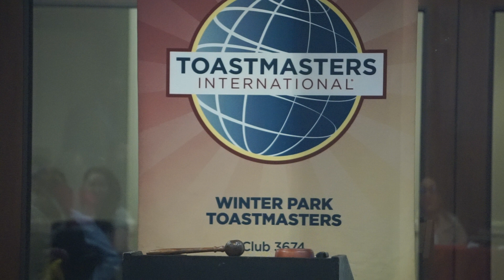Sean Tucker - Grammarian - Winter Park Toastmasters - 3/22/24